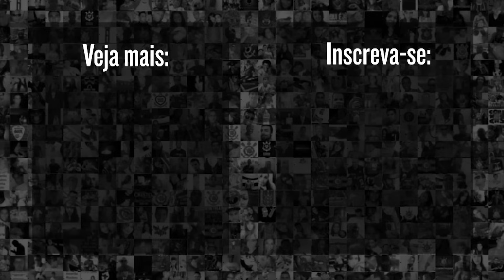ANÁLISE do empate entre CORINTHIANS 1 X 1 SANTOS pelo CAMPEONATO BRASILEIRO 2023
Após o empate entre Corinthians 1 x 1 Santos pelo Campeonato Brasileiro 2023. Rodrigo Vessoni, jornalista do Meu Timão, fez sua analise do confronto, direto da Neo Química Arena; Confira!